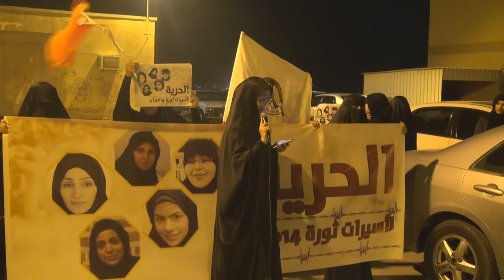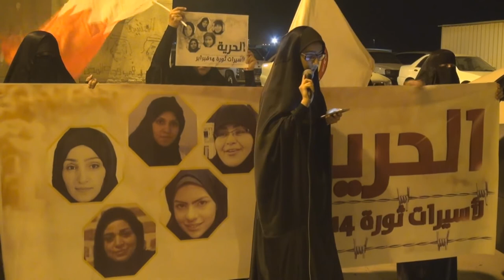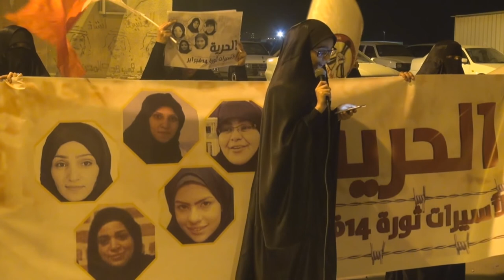كلمة عائلة السيدة ريحانة الموسوي المعتقلة منذ عامين - سترة سفالة 22/4/2015 Bahrain